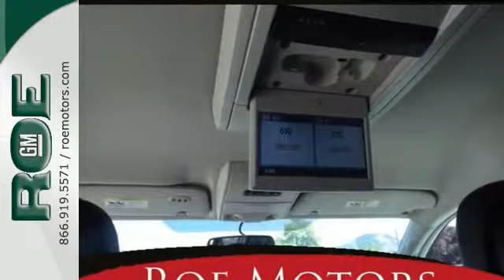2012 Chrysler Town & Country Medford OR Grants Pass, OR #38919 - SOLD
Year: 2012
Make: Chrysler
Model: Town & Country
Trim: Touring
Engine: 6 cyl 3.6L SMPI DOHC
Transmission: 6-Speed Automatic
Color: Silver
Mileage: 51030
Stock #: 38919
VIN: 2C4RC1BG6CR330637
EXCELLENT SAFETY RATING BY NHTSA**Rear A/C**MP3**DVD(YES!)**Back up Camera**Leather**Power Sliders**and 3 mo free sub to XM Radio!brbrWhen you do business with Roe Motors, the owner will gladly provide you his personal cell phone number. He does this for two reasons: #1 - He's confident you'll have a great experience with Roe Motors and #2 - If for any reason you don't have a great experience with Roe Motors, he wants to know about it.

Address:
201 NE 7th Street